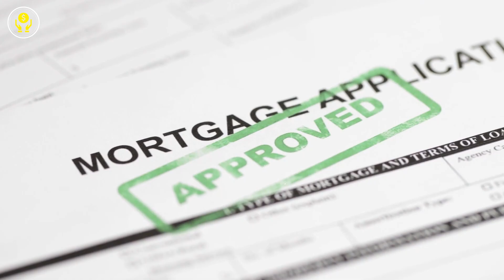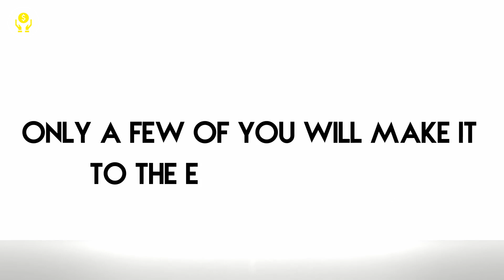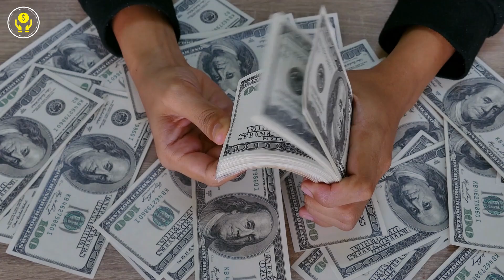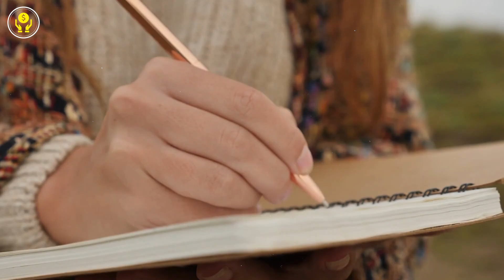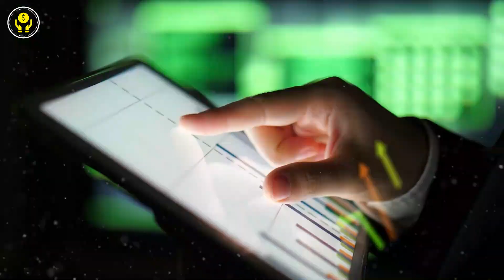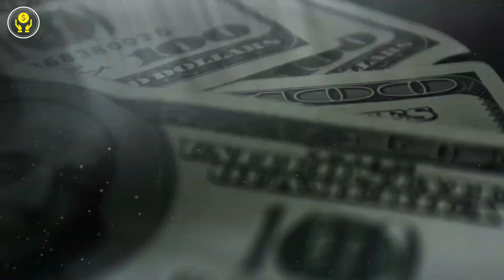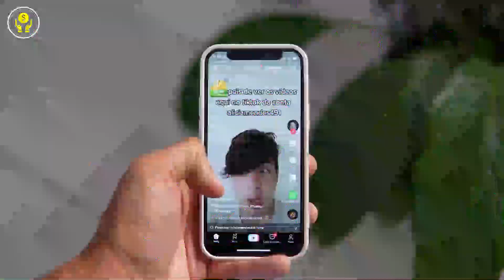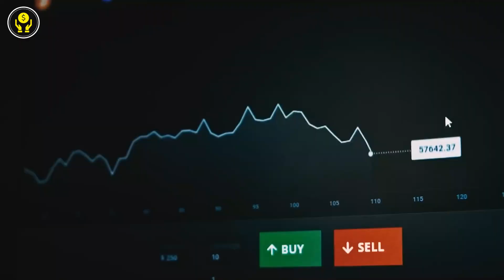Is FINANCIAL FREEDOM An Illusion?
MONEY Trap: Is FINANCIAL FREEDOM An Illusion?

Have you ever felt like the path to financial freedom seems impossible to achieve? No matter how hard you try, you can't get there. What if I told you that you have the wrong mindset?
There is an equation to wealth and a way to achieve financial freedom and we are going to show you that today!
A journey full of ups and downs awaits you, but I must warn you that few will make it to the end of this road. However, for those who do, the rewards will be immense. You will have the freedom of never having to worry about your financial situation.

3 - 8 Assets That Make You Rich and Never Need To Work Again by Robert Kiyosaki